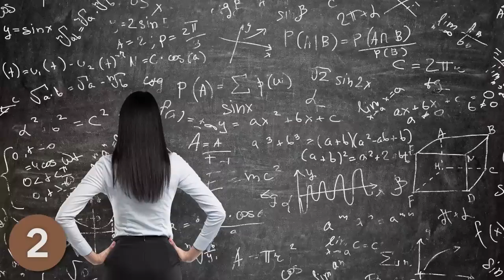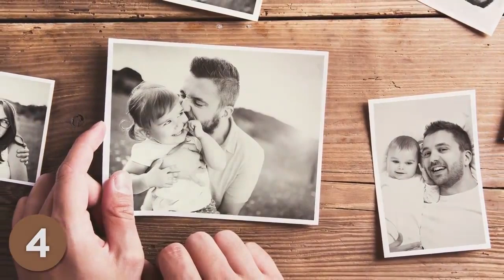5 Psychologische Tricks...... die dir helfen nachts schneller einzuschlafen!!!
Today a funny, Comedy Video 2019.

Here are regularly uploaded exciting / funny and serious videos.

And now have fun with the videos !